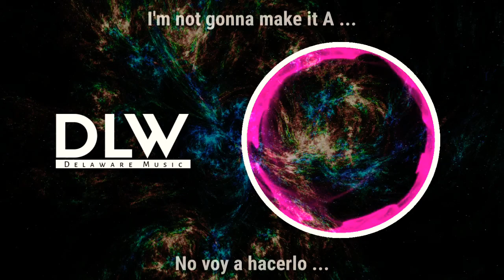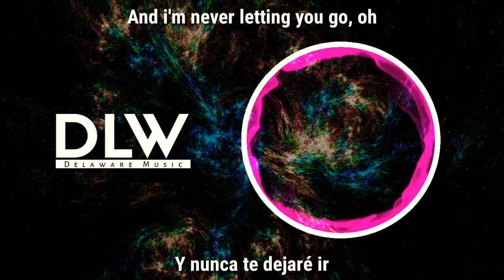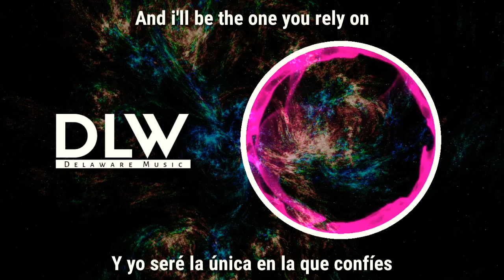Alan Walker & Ava Max - Alone, Pt. II | Lyrics - Español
• Delaware Music: Alone, Pt. II

「Song: Alone, Pt. II」

「Artista: Alan Walker - Ava Max」

「Álbum: Alone, Pt. II」

「Fecha de lanzamiento: 2019」

• Lyrics:

- Alone, Pt. II

Your shoulder to cry on

Track: Alan Walker & Ava Max - Alone, Pt. II [DLW]
If any artist or label has copyright problems with my videos (including the artists of the images used), send an email to: and I will remove it immediately.